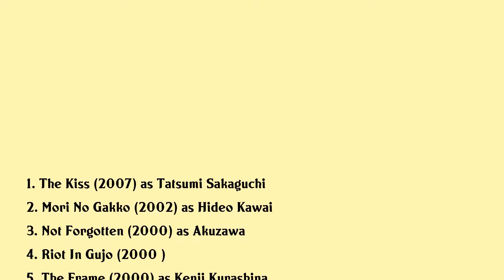Saburo Shinoda Movies list Saburo Shinoda| Filmography of Saburo Shinoda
Saburo Shinoda Full Movies List Filmography of Saburo Shinoda

Latest movies of Saburo Shinoda are:

1. The Kiss
2. Mori No Gakko
3. Not Forgotten
4. Riot In Gujo
5. The Frame
6. The Driverless Hearse
7. Maya No Isshou
8. Godzilla Vs Destoroyah
9. Godzilla Vs Mothra
10. Nemuri Kyoshiro
11. Mystery Of The Coral Seas
12. Deluxe Salon Car Engagement Tour Murders
13. Himeyuri No To
14. The Imperial Japanese Empire
15. The Temple Of The Golden Pavillion
16. I Am A Cat
17. Poem
18. The Awakening
19. The All Out Game
20. Sex Revolution

Complete list of movies acted by Saburo Shinoda are in this video.

Please Comment down your favorite movie of Saburo Shinoda